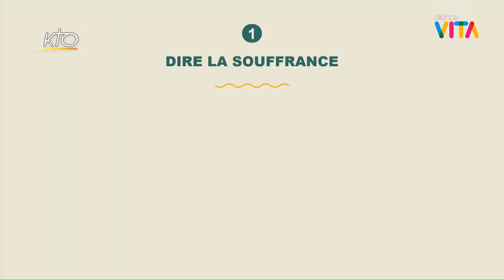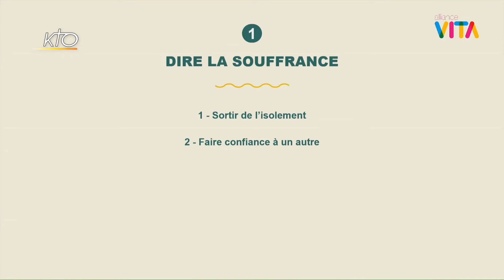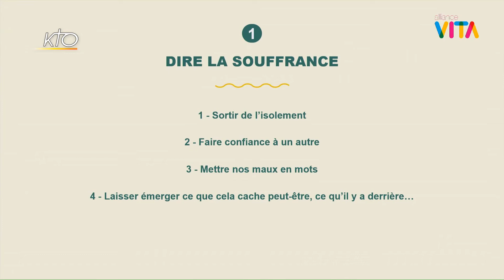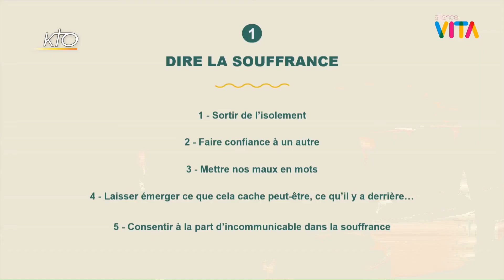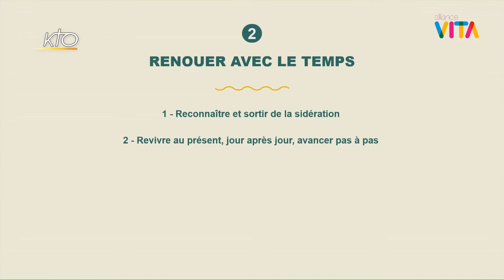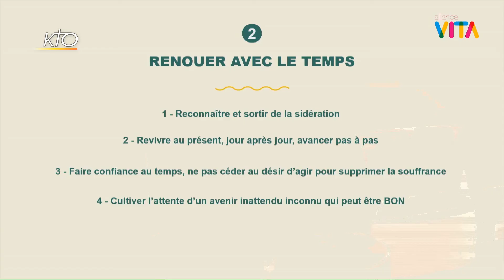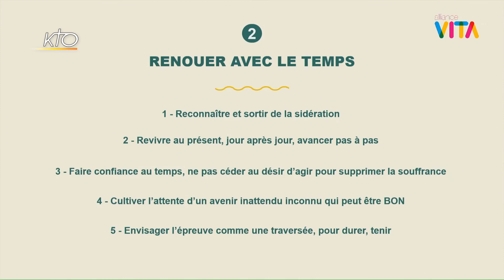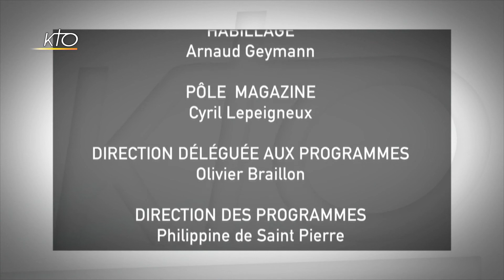Université de la Vie : Endurer (2/4)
Dans notre légitime quête du bonheur, osons pointer une impasse : l’illusion d’un monde sans souffrance. Bien sûr, apaiser les douleurs du monde est une belle ambition humaine qui mobilise notre énergie. Mais puisque vivre c’est aussi souffrir, puisqu’aimer suppose sa part de don de soi, de sacrifice et de deuils, puisque la plupart des activités humaines – du travail à la pratique d’un sport ou d’un instrument de musique – comporte leur part de peine, pour être heureux, il nous faut apprendre, ensemble, à endurer.
- "La souffrance, un appel à la présence" avec Jean-Guilhem Xerry, psychanalyste et biologiste médical
- "Fin de vie et Euthanasie - la pente glissante", avec Eric Vermeer, infirmier éthicien en soins palliatifs
- "Quelles clés pour endurer ?", avec Valérie Boulanger, responsable du service d'écoute SOS Bébé d'Alliance Vita